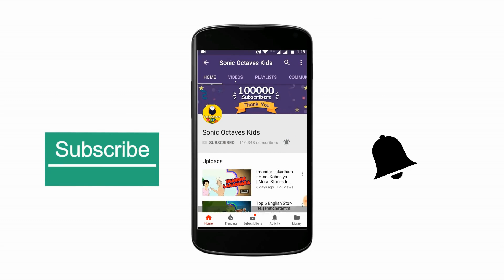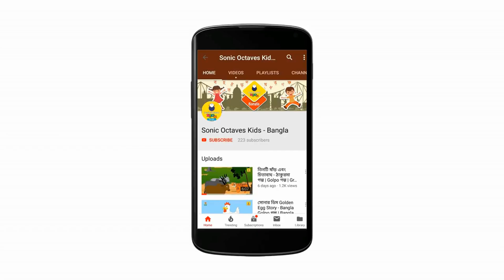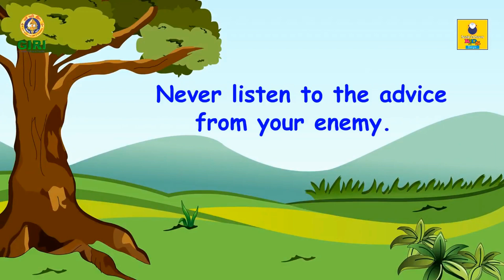Bangla Golpo Collection - জাদুর কলসি & More | ঠাকুরমার ঝুলি 2018 | Bangla Cartoon | রুপকথার গল্প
Presenting জাদুর কলসি (Magic Pot Story) & More - Bangla Golpo গল্প Collection( শয়নকাল গল্প, ঠাকুরমার ঝুলি 2018, Bangla Cartoon, রুপকথার গল্প). Loads of giggles are guaranteed! Sure you and your Kids will love watching it.